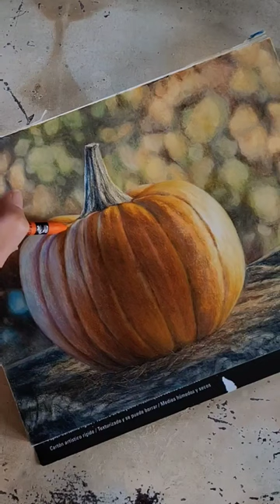My newest!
I didn't film the full process this time, because I just wanted to draw and be in the moment. But here's a short!